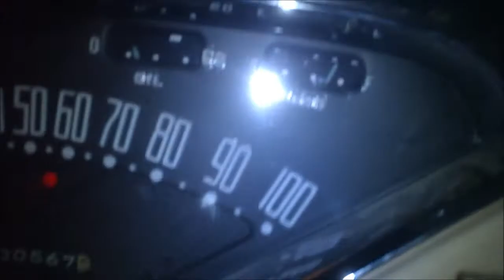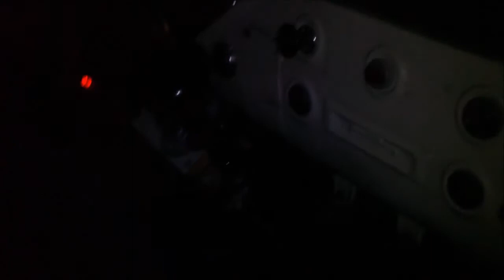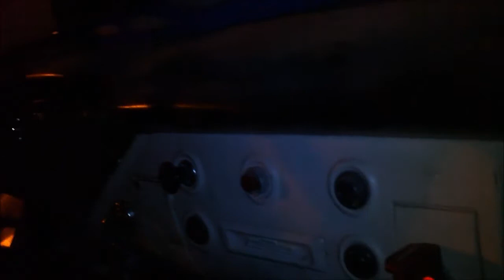Plowing Under the Lights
we plowed all day and night